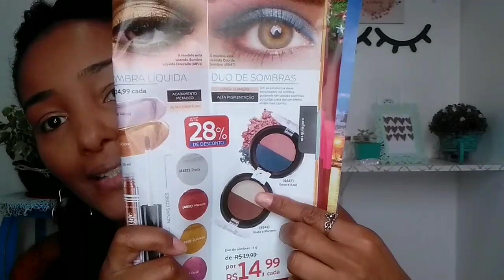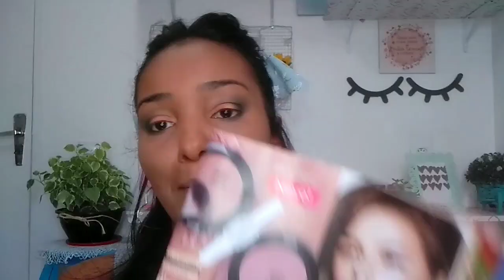Testando Makes ABELHA RAINHA✨